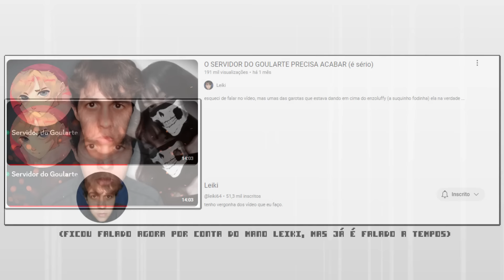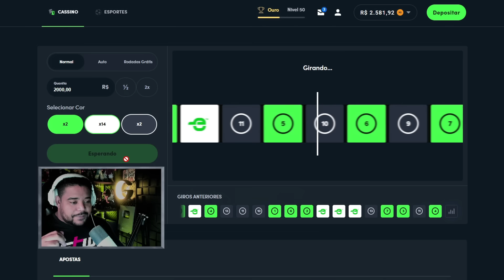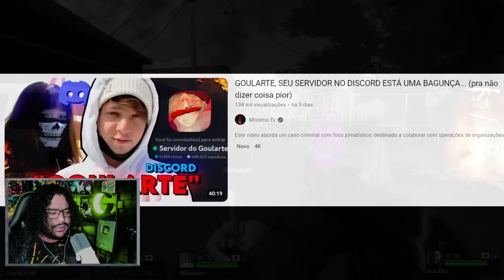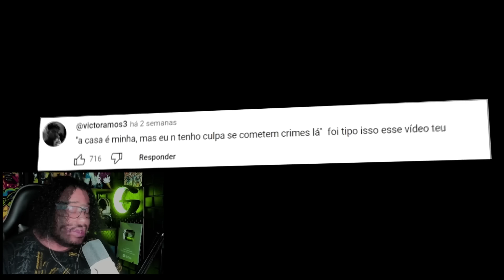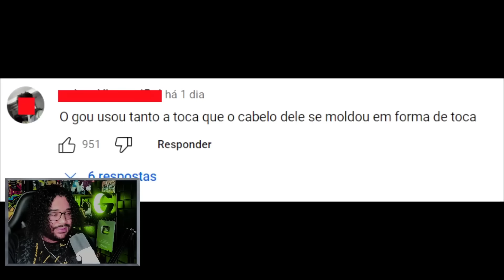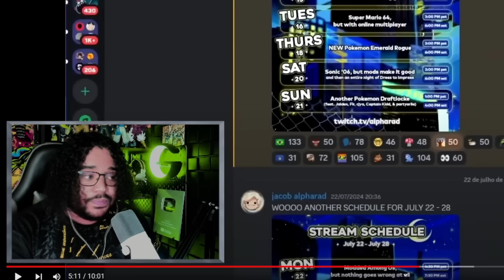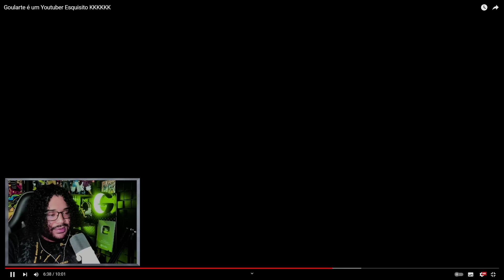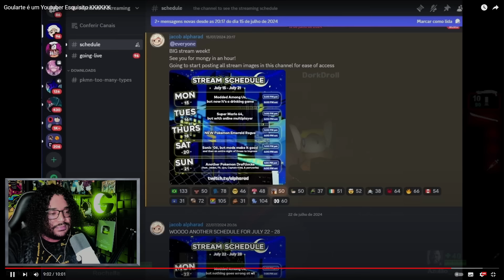O Goularte vai ser PRESO?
Código para dobrar o primeiro depósito: ramses

O Goularte se meteu em problemas por conta de um servidor no discord

0:00 - O Goularte vai ser PRESO?
2:48 - Publi
4:38 - Goularte se meteu em problemas

Editor: @paylinzap
Thumbmaker: @the_dragonfox